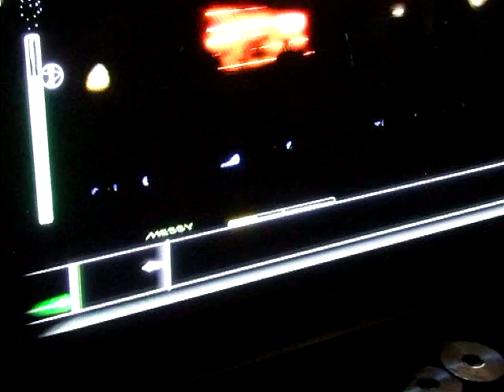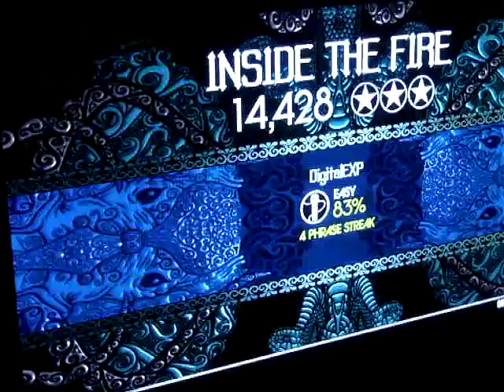Inside the Fire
My daughter singing Inside the fire by disturbed on easy